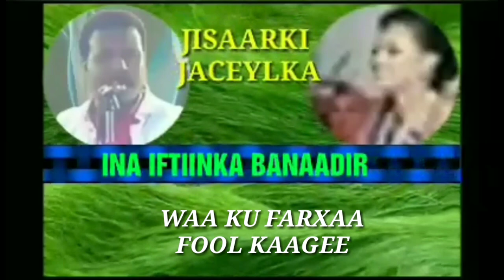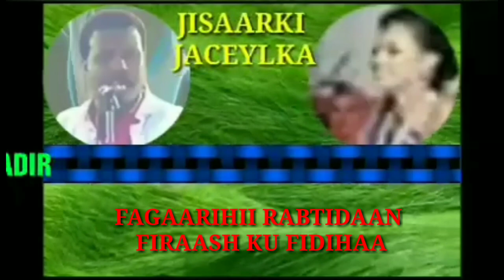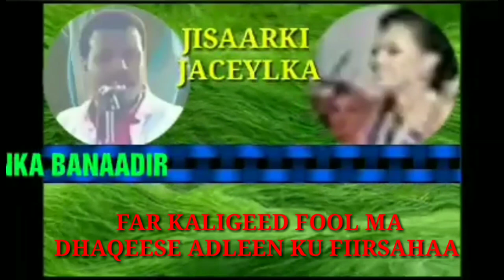Axmed Sh. Killer Iyo Caasha Karaama Heesti Wax Fiicana